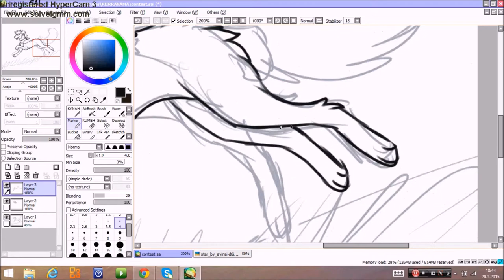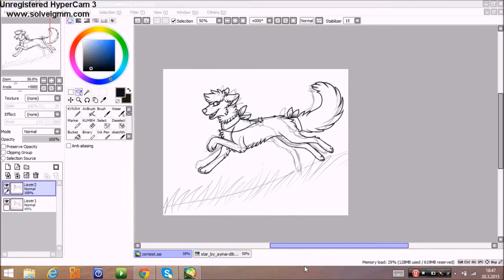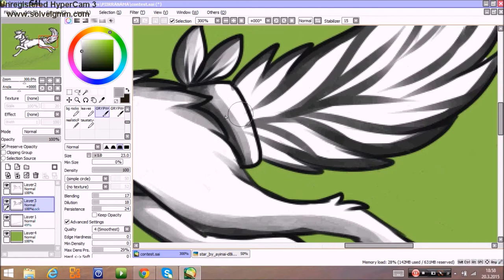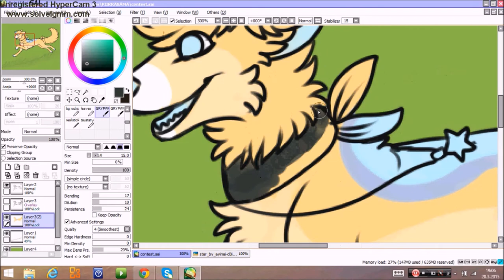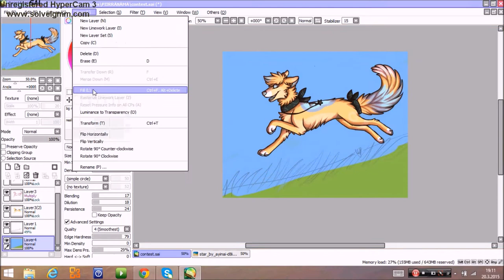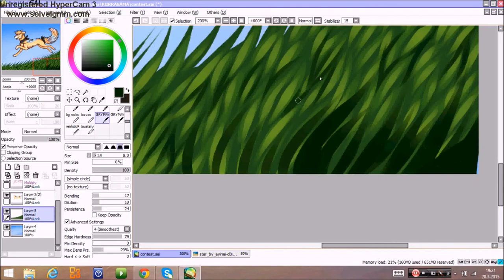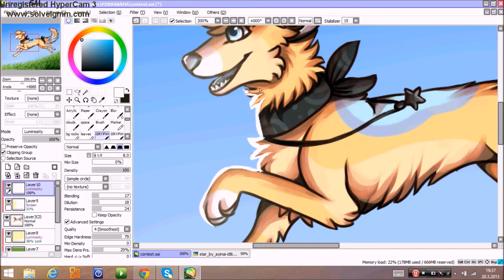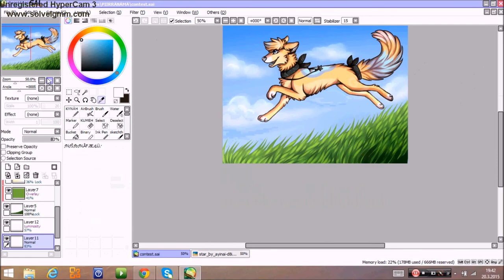Speedpaint - Freedom within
Speedpainting video of the contest entry I made for Ayinai in deviantART. Character belongs to them, drawn by me.

This is also the first video I uploaded to this channel!

Songs used;
Share Your Air - Kate Miller-Heidge ft Passenger
King - Lauren Aquilina